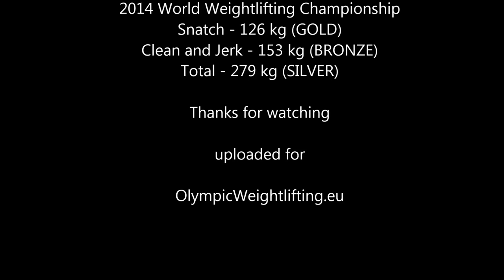Nadezhda Evstiukhina at 2014 World Weightlifting Championship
Snatch - 126 kg (GOLD)
Clean and Jerk - 153 kg (BRONZE)
Total - 279 kg (SILVER)